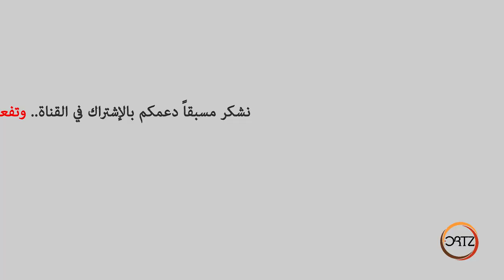فيلم قصير مضحك عن أهرامات مصر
شكرا مقدما :)